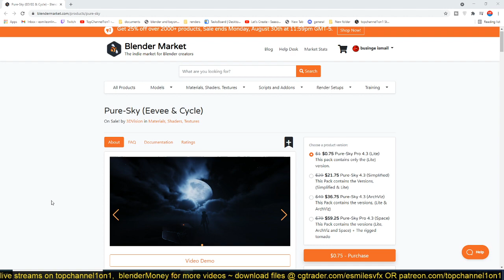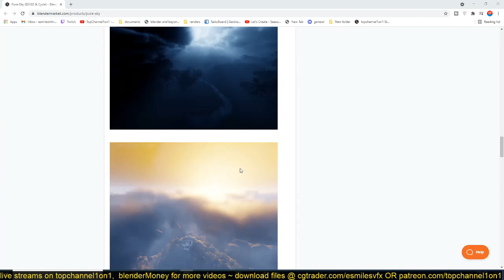pure sky addon for blender real animated skys god rays and so on